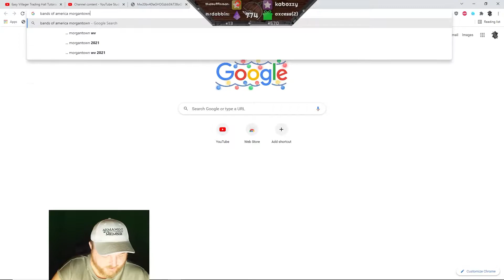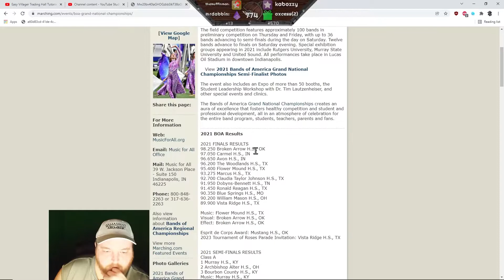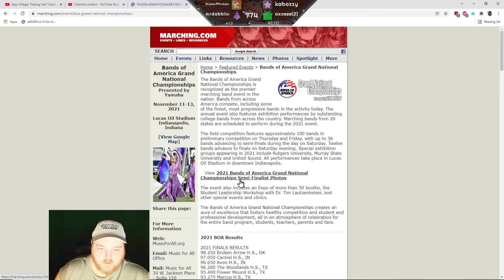Hardcore Minecraft 1.18+ Vanilla Run 3 Part 162 - Terahdra Let's Play Twitch VOD